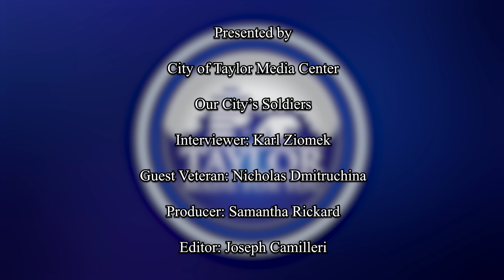Our City's Soldiers: Nicholas Dmitruchina